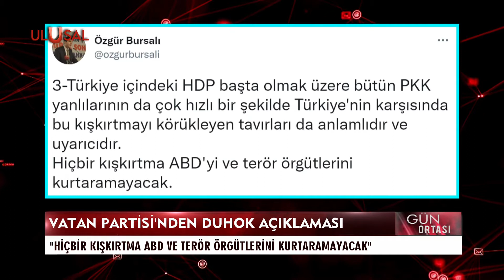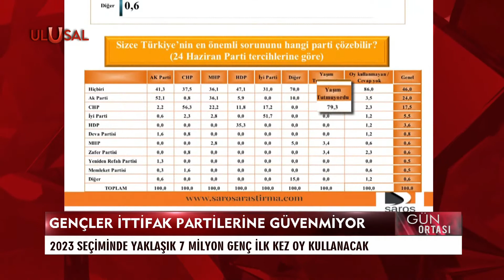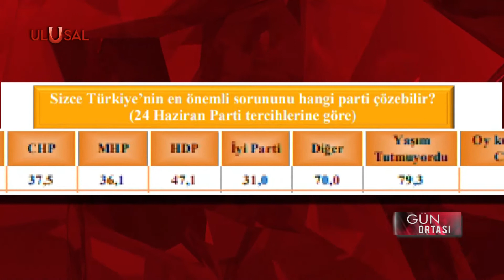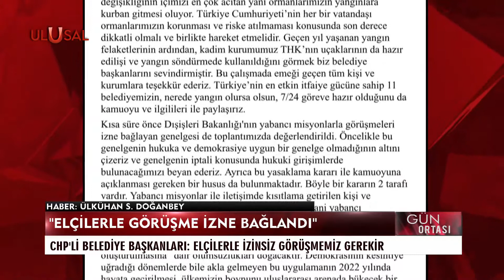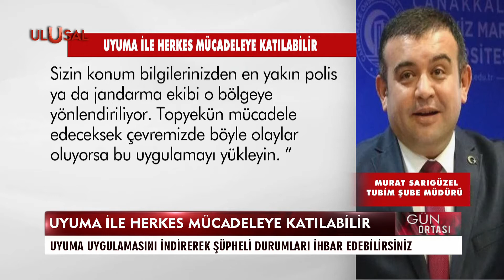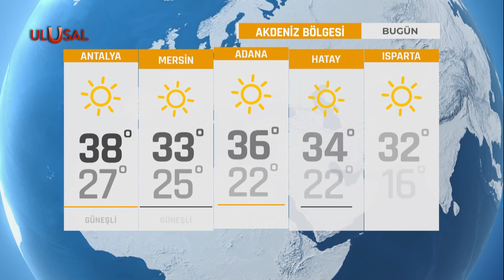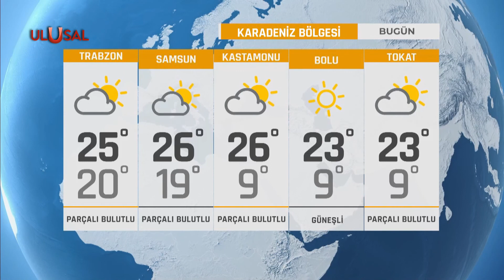Gün Ortası -21 Temmuz 2022 - Yeşim Eryılmaz-Cem Dikmen -M.Yalçın Yılmaz-İsmet Abbasoğlu-Nurten Sırma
Uzman ve konuklar:

• Vatan Partisi MYK üyesi Cem Dikmen
• İstanbul Üniversitesi Öğretim Üyesi Doç. Dr. Mehmet Yalçın Yılmaz
• Avrupa Alevi Düşünce Derneği Genel Başkanı İsmet Abbasoğlu
• Nurten Sırma